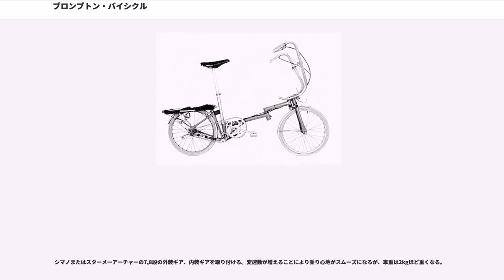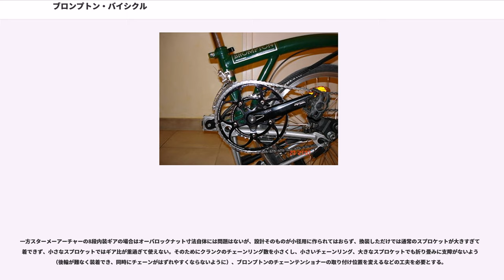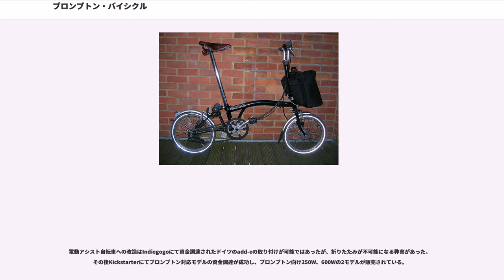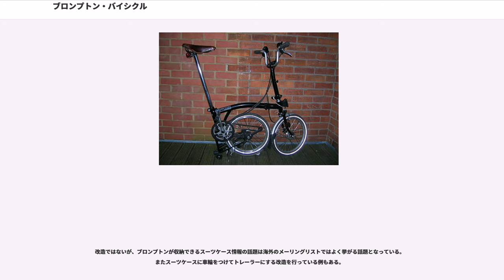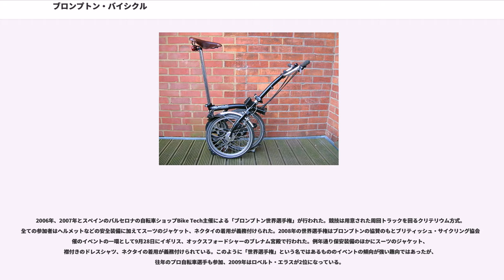ブロンプトン・バイシクル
ブロンプトン・バイシクルはイギリス人アンドリュー・リッチーが考案した折り畳み自転車。日本では単に「ブロンプトン」、英語では“The Brompton bicycle”と定冠詞をつけて呼ばれる。

その特徴として卓越した折り畳み性能と使い勝手のよさが挙げられる。すなわち、
であり、ブロンプトンは基本的な走行性能を犠牲にせずこの3条件を同時に満たしている。

最初の設計として、たとえばロードバイク等のスポーツ車に対抗できるような性能を追求したものではなく、スポーツ用には必ずしも適したものではない。あくまでも軽快車ないし実用的な自転車として、生活に根付いた使用を前提としている。またブロンプトンの特徴のひとつに独自の荷物運搬システムが挙げられ、専用のフロントバッグないしフロントキャリアを使用すればかなり重い荷物を運搬できる。

主に英国、オランダ、スペインで人気が高く、用途としては自転車通勤に使われることが多い。

以下の手順で折り畳む。折り畳み時間は30秒-1分、慣れれば15秒でできる。

折り畳んだ状態から広げるには4,3,2,1の手順を逆に行う。手慣れると2.1.が同時にできるようになる。

基本デザインは1986年にリッチーが工場を立ち上げて生産を始めてからほとんど変わっていない。もちろんそれは初期モデルから改良が全くなされていないということではなく、毎年少しずつ小さな改良は施されている。

折り畳みサイズは565 mm × 545 mm × 250 mm、車輪の大きさ16インチ、タイヤは「16×1 3／8」（37-349、16インチWOともいう）を使用する。折り畳み時間は慣れれば15秒程度。折り畳んだ状態で固定されているのでそのまま持ち上げることもできるが、折り畳んだ状態で小さなキャスターが床につくようになっているので、そのまま転がして運ぶことも可能（オプションの「イージーホイールキット」の装着をしておくことが望ましい）。重量はモデルによって異なり9.8kgから13kg程度。

生産管理は一貫してブロンプトンバイシクル社が行っており、それぞれの車体のフレーム溶接、組み立ての担当者が記録され、頻繁に破壊テストを行うなど品質管理は徹底している。

設計の考え方として日常生活で長年にわたって使用できる耐久性を第一に、次に無駄な重量を増やさないことを重点に置いており、使い方としてはスポーツ自転車というよりもロードスター型自転車ないし実用車としての使い方を想定して設計されている。そのため重量増のデメリットがあっても金属疲労による急激な破断が起こりにくいクロムモリブデン鋼をフレームの材質に採用しており、シンプルでいて堅牢な作りになっている。同じ理由で外装変速機（ディレーラー）に比べて重量増、限られた変速段数というデメリットはありながらも整備不良などでも故障が起こりにくい内装ギアを採用している。

製造当初からクロムモリブデン鋼製フレーム（以下「スタンダードフレーム」と表記する）のみだったが2005年に新たにフレームの一部にチタンを使った軽量フレーム（以下「軽量フレーム」）が加わった。すべての塗装は厚いパウダー塗装で施される。

変速機は本体内部に遊星歯車機構を密閉してある内装ギアを一貫して使用、長らくスターメーアーチャー製の3段か5段の選択が可能であった。1999年に同社が営業停止、内装ギアの供給が途絶えるとSRAM社製3段のみとなったが、2006年モデルから3段変速仕様に限り、台湾資本下(SunRace社)で再生したスターメーアーチャー製変速機を搭載している。現在では従来の3段仕様に加えて新たにブロンプトンバイシクルが独自に開発した外装変速装置の2段が加わった6段仕様のモデルもある。

3速モデルの場合クランクがストロングライト（Stronglite）製の50T（T＝ギアの歯数）のアルミクランクで、リアスプロケットは13T、6速モデルの場合リアスプロケットは13Tと15T、2速モデルは12Tと16Tの組み合わせとなる。チェーンは3速モデルはトラックレーサーでも使われる1/8インチ規格、2速・6速モデルは3/32インチ規格（シマノ9速用と同規格）のものを使用。ブレーキはアルホンガ(Alhonga)社製のキャリパーブレーキを使用。付属備品としてゼファール(Zefal)社の携帯ポンプがリア三角フレームに固定されている。

基本モデルは以下の要素で区分けされている。以下1.2.3.4を順番に組み合わせた...